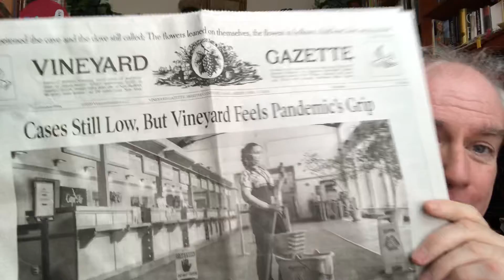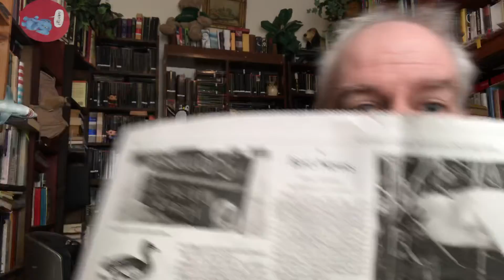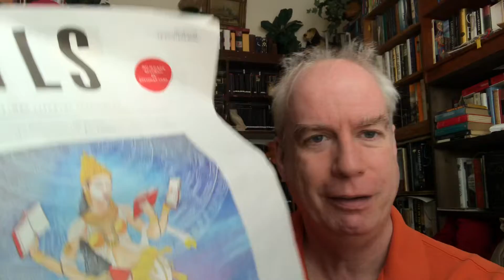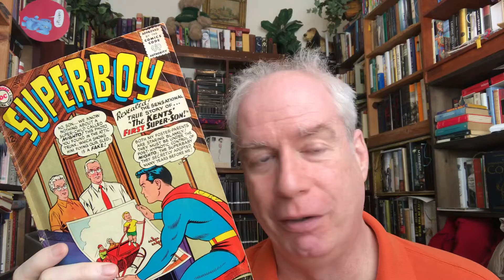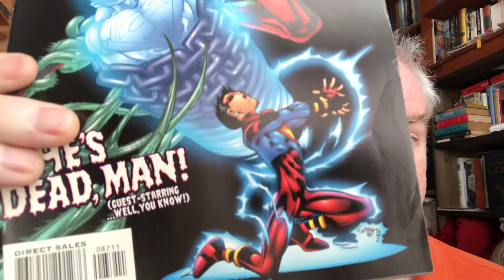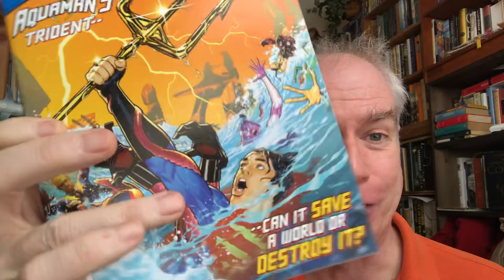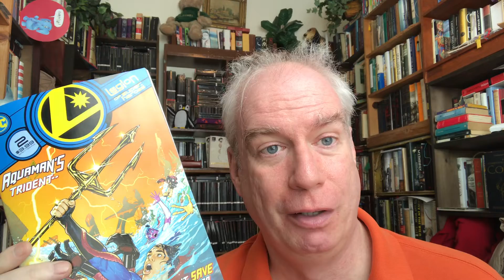Goodies in the Mail!